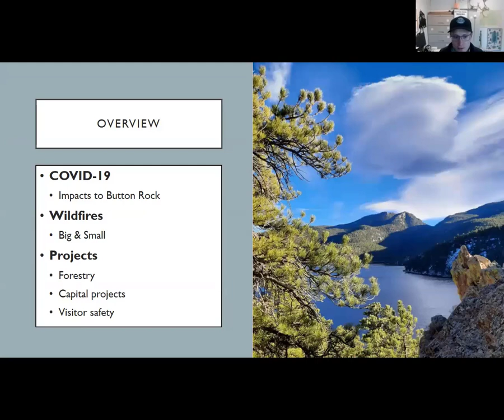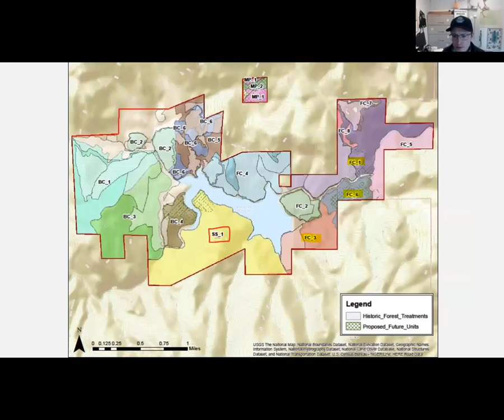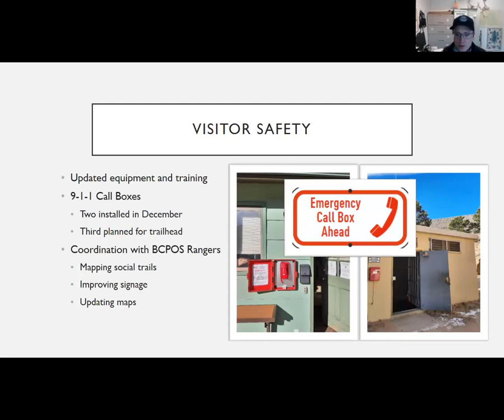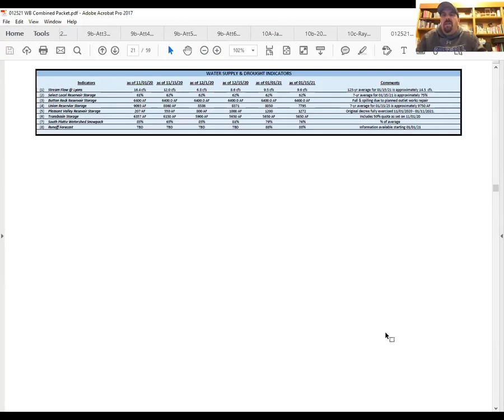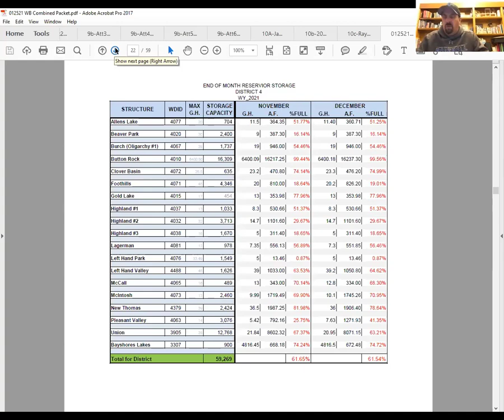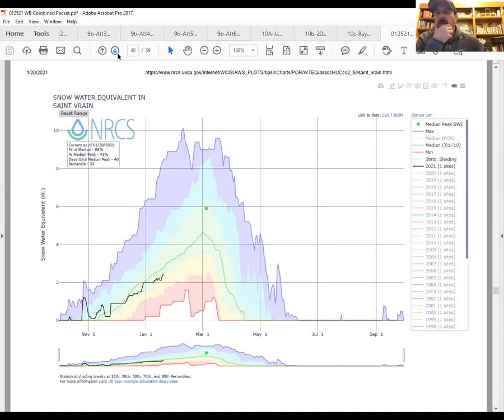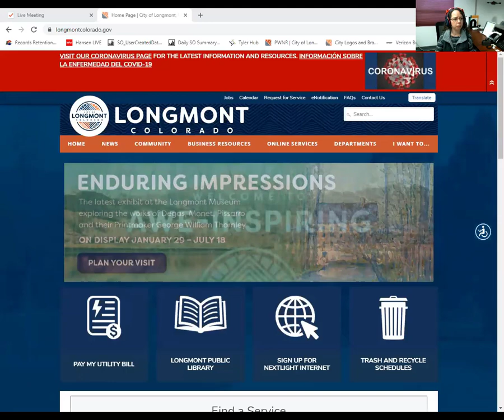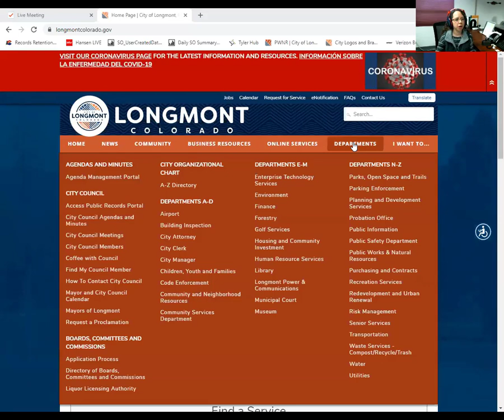Water Board Meeting - January 25, 2021